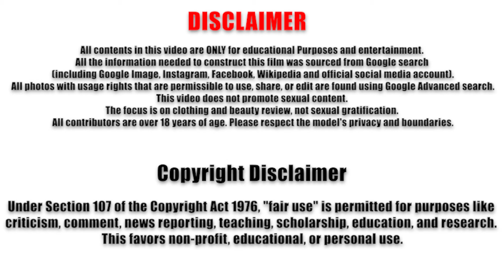Magie May ❤️‍🔥 Model Over 50 🖤 Biography and Wiki | The Natural Beauty Over 50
Magie May IG: @magie__may

Magie May ❤️‍🔥 Model Over 50 🖤 Biography and Wiki

Welcome to Models Over 50! Today, we're shining the spotlight on Magie May in our latest video, Magie May: The Natural Beauty Over 50.
At 56 years old, Magie May hails from the UK, where she has built a remarkable career as a model. Standing at 5’9” (175 cm), this curvy model plus size is known for her classy and attractively dressed looks. She began her modeling career later in life, making her mark by embracing her natural older woman beauty. Magie May has gained significant attention on Instagram, boasting over 200,000 followers and more than 500 posts, where she shares her fashion and lifestyle.
Magie’s career is a testament to the beauty over 50 and how natural older women over 50 can thrive in the fashion world. Her dedication to showcasing curvy models and embracing the beauty of aging has made her a role model for many.
We’d love to hear from you! Share in the comments how Magie May has inspired you.

You will surely like this video:
Dana Natalli ❤️‍🔥 Model Over 50 🖤 Biography and Wiki